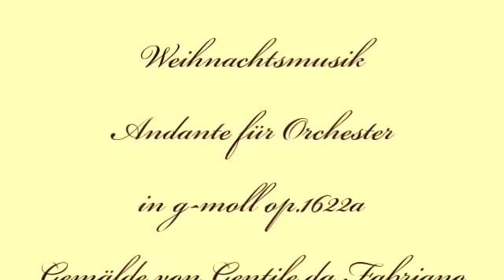Herb Weidner Weihnachtsmusik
Eine Musik für die Weihnachtszeit. Andante für Orchester in g-moll op.1622a. Gemälde von Gentile da Fabrianno